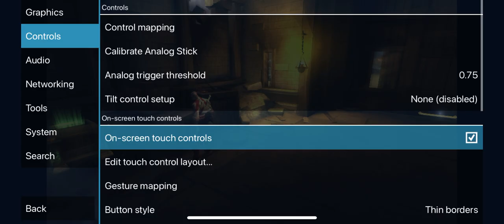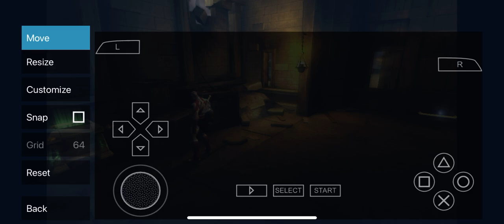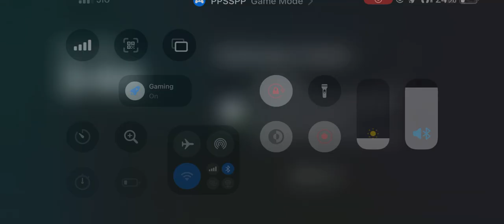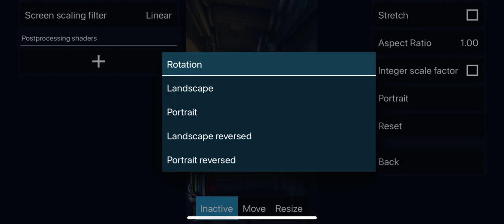god of war chains of olympus part 1 ios